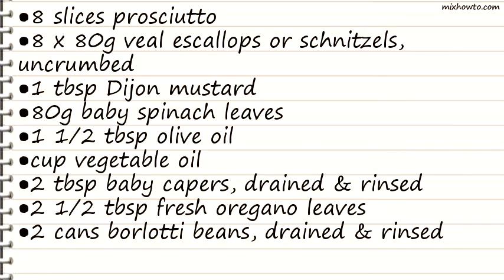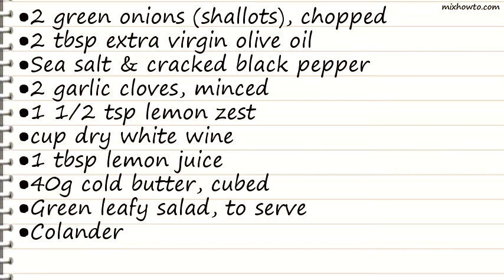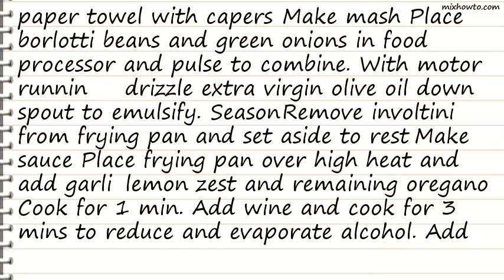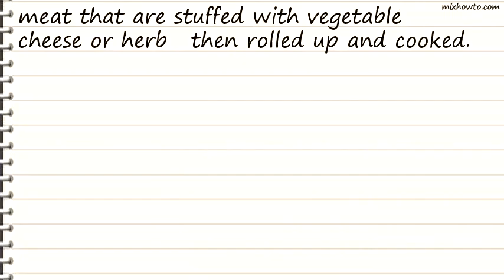Recipe Veal and spinach involtini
INGREDIENTS:
●8 slices prosciutto
●8 x 80g veal escallops or schnitzels, uncrumbed
●1 tbsp Dijon mustard
●80g baby spinach leaves
●1 1/2 tbsp olive oil
●cup vegetable oil
●2 tbsp baby capers, drained & rinsed
●2 1/2 tbsp fresh oregano leaves
●2 cans borlotti beans, drained & rinsed
●2 green onions (shallots), chopped
●2 tbsp extra virgin olive oil
●Sea salt & cracked black pepper
●2 garlic cloves, minced
●1 1/2 tsp lemon zest
●cup dry white wine
●1 tbsp lemon juice
●40g cold butter, cubed
●Green leafy salad, to serve
●Colander
●Sharp knife
●Fine grater
●Toothpicks
●Ovenproof frying pan
●Tongs
●Small saucepan
●Paper towel
●Slotted spoon
●Food processor